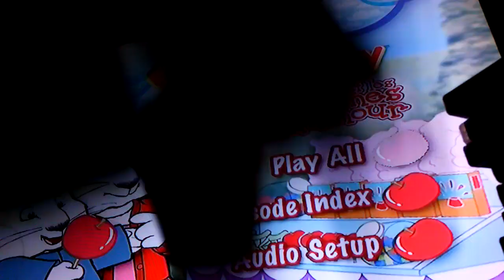Max & Ruby- Candy Apple